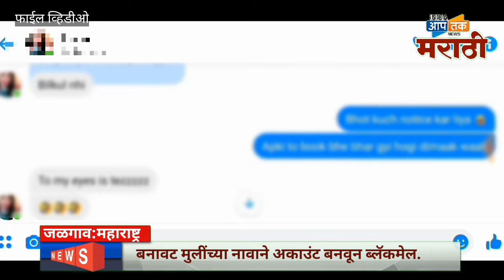सोशल मिडिया वापरणार्यांनो सावधान ! फसवणारी टोळीच तुमच्यावर लक्ष.